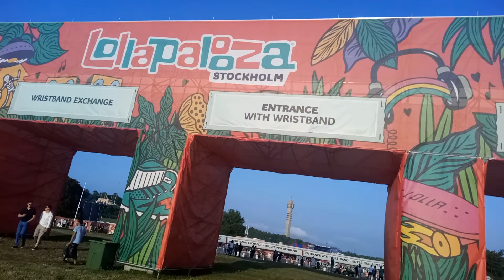Going to LOLLAPALOOZA STOCKHOLM (Day 1) Gärdet 1/7-2022